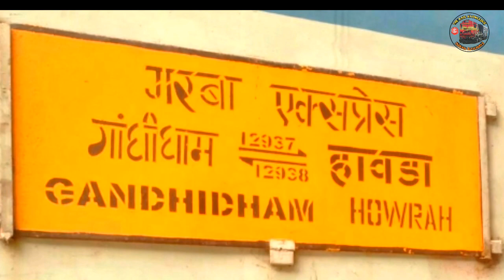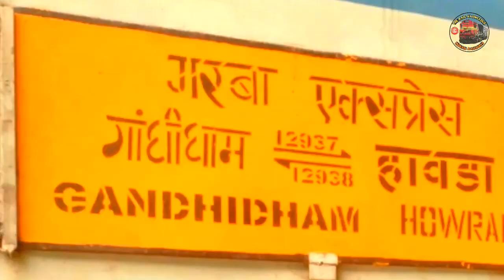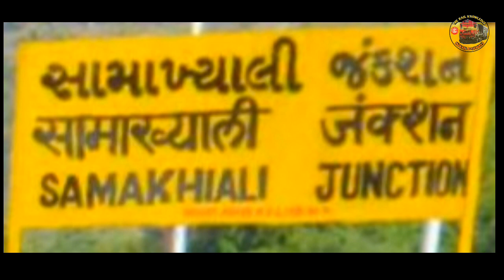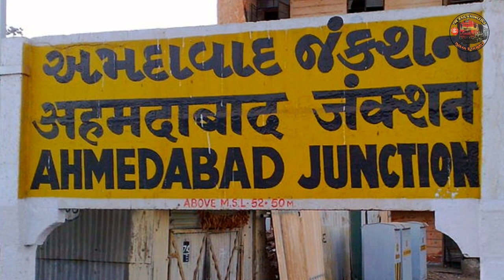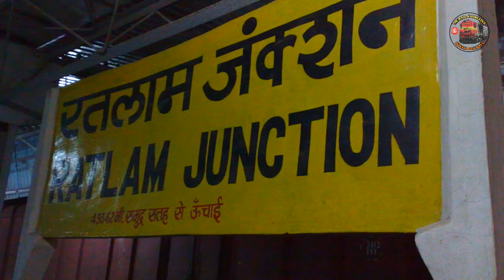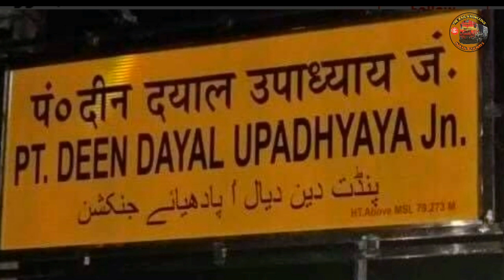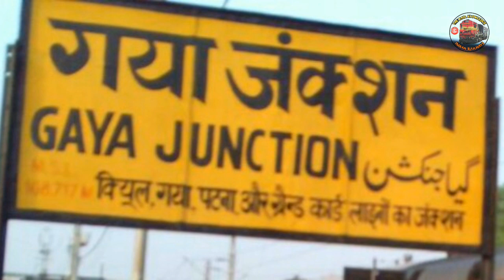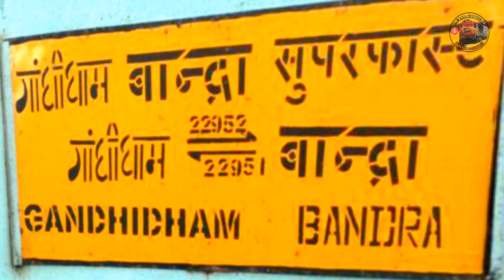Gandhi dham to Howrah Garba SF Express Train | गरबा सुपरफास्ट ट्रेन | Indian Railway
Gandhi dham to Howrah Garba superfast express train indian Railway the rail knowledge gujrat paschim bangla
गांधीधाम से हावड़ा तक चलने वाली गरबा सुपरफास्ट ट्रेन की जानकारी समय सारणी train information time table via ahemdabad vadodara junction ratlam junction kota junction agra fort tundla junction kanpur central allahabad junction gya junction dhanbad junction asansol junction
Locomotive ratlam wdm3a wdm3d vatva wdm3d wdm3a
Mugal sarai wap4 vadodara wap4e
12937 train 12938 train
Music credit